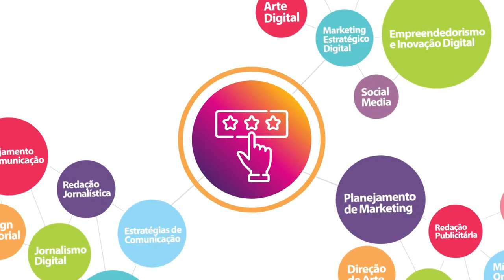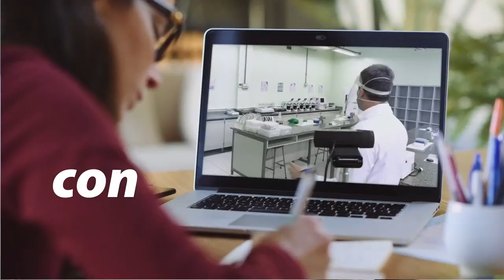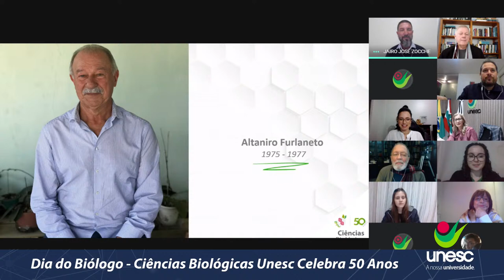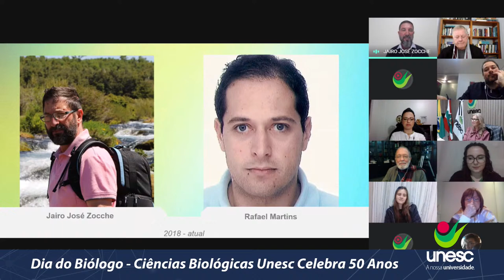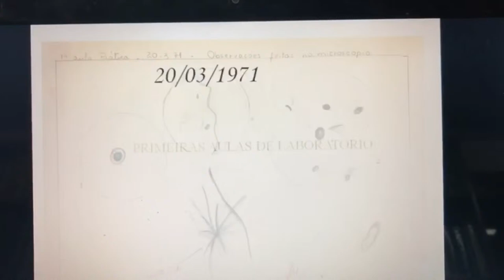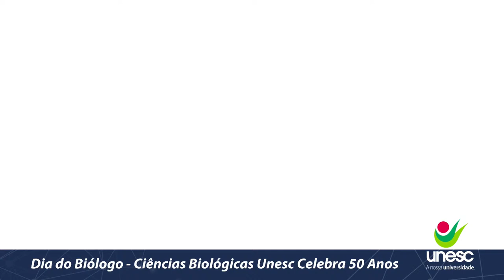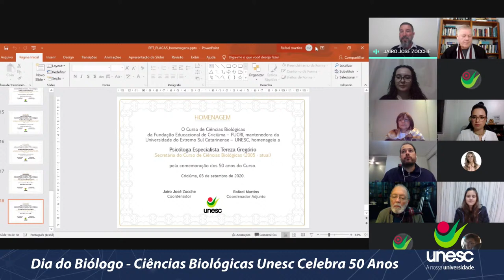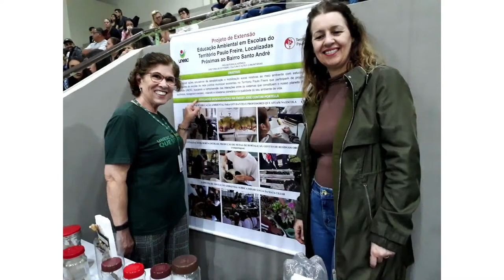Ciências Biológicas Unesc celebra 50 anos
O biólogo é um profissional que atua nos diversos campos da Biologia, ou seja, em todas as áreas que envolvem o estudo da vida.

A área de atuação do biólogo é bastante ampla. Ser biólogo é  muito mais que trabalhar com animais e plantas.

O curso de Ciências biológicas da Unesc completa 50 anos de criação. Neste dia 03 de setembro, no dia do Biólogo, o curso celebra esse aniversário com uma live.